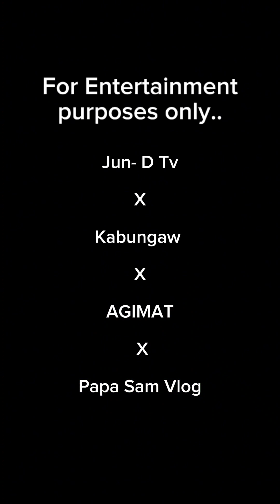SIGA KA SA KANTO, SIGE KAHIT ANO PWEDE MONG GAWIN KASI HAWAK KO LAHAT PATI BARANGAY MALIBAN JAN SA..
AYUN ANG NAPALA SIGA KA PALA, BAT KASI NAMAN KINUHA MO YAN EH HINDI YAN AMIN HAHA 😂😆

SI AGIMAT YATA YAN SIKAT NA VLOGGER KASMA NYA DATI SI MARITES